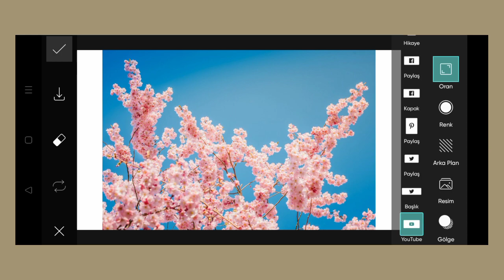Trending HDR video | A Screen Of Pure Pink sdc editing cc | Background | Bp Backdrop A380F K #850